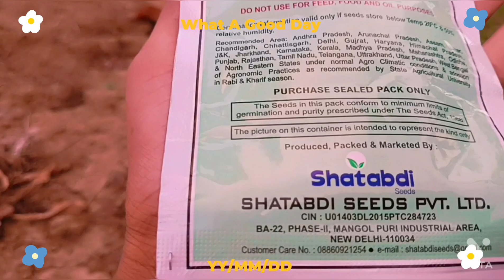Vlog no 05||आज हमने बीज बोया || our awesome planet|Pooja Singh Rajput